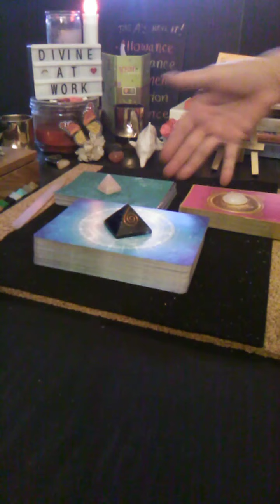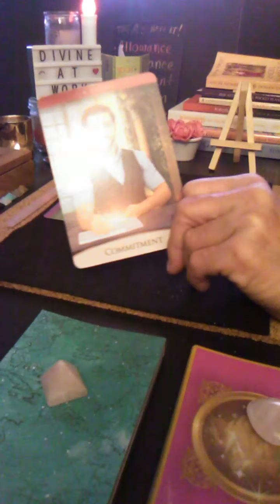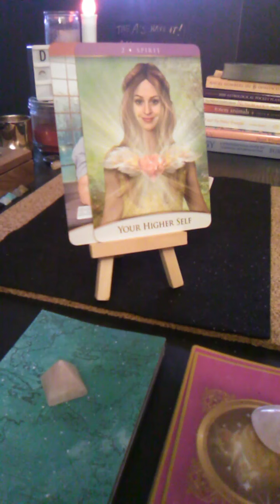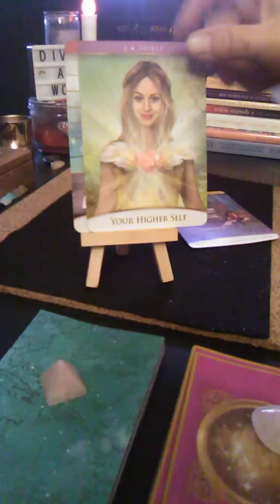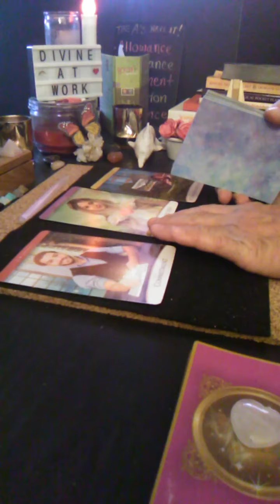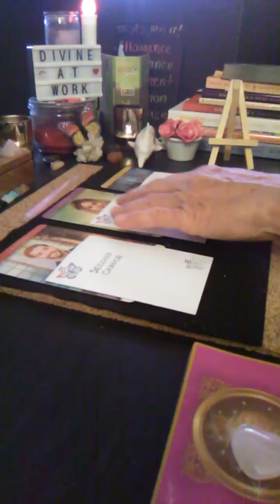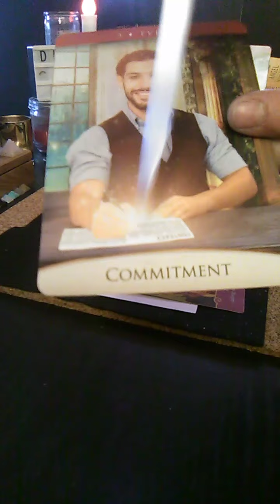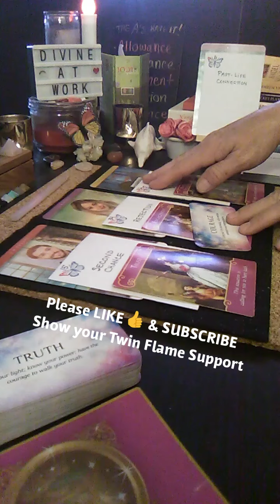TwinFlame CONNECTION CHECK-IN 🔥 DM & DF 🔥Path is well lit. Divine Plan in play toward commitment.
Welcome to 1111 Butterfly Effect ~ Twin Flame Journey, where Transformation happens🦋 and Knowledge is power🔋. Today my Divine Spirit and I are dropping cards on the table for an intriguing TwinFlameConnection Check-in to see what's going on between DivineFeminine and DivineMasculine. Looks like DM is ready to make a commitment and move toward DF.
Yeah...you just gotta have Faith. Faith. Faith. 🎵💛

DECKS USED:
THE QUANTUM ORACLE DECK by Sandra Anne Taylor
TWIN FLAME JOURNEY Yellow Brick Road Oracle Deck (My Deck)
ROMANCE ANGELS ORACLE DECK by Doreen Virtue
STAR SEEDS Wisdom for Spiritual Growth by Nari Anastarsia

Your Positive Energy Exchange, Support and DONATIONS are welcome and appreciated. All of which help keep this channel up and running daily content.

1111 Butterfly Effect